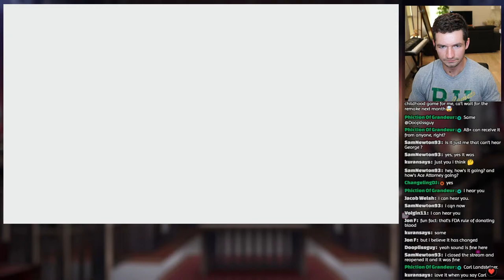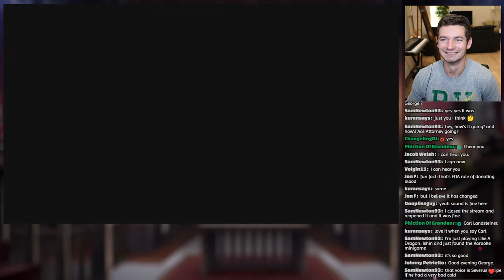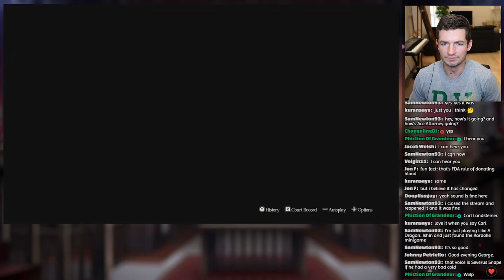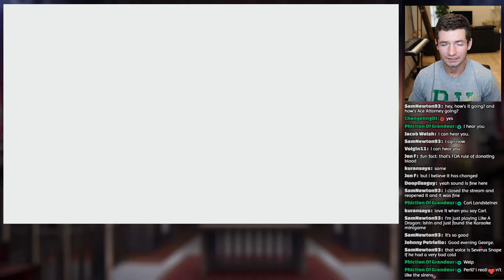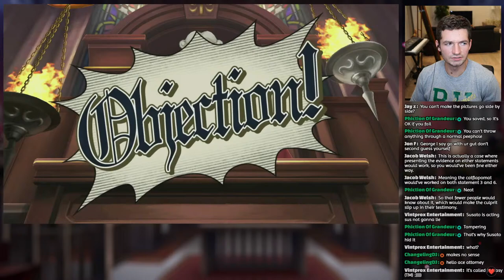The Great Ace Attorney Chronicles: Adventures (BLIND) - 35